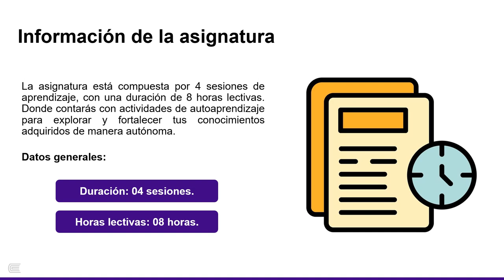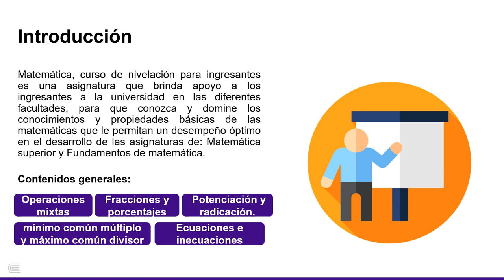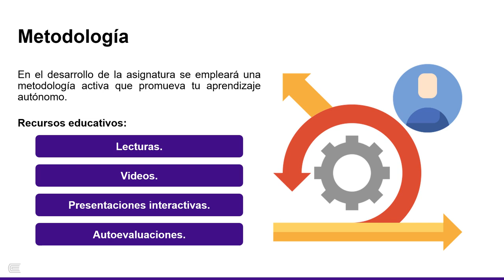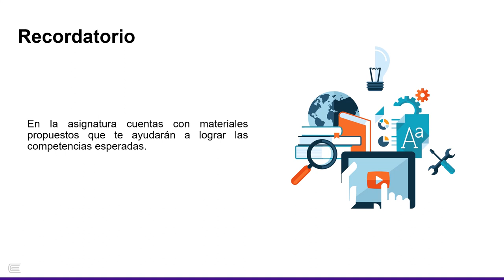Bienvenido a Nivelación de Matemática